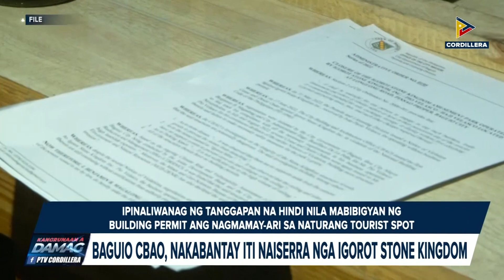Baguio CBAO, nakabantay iti naiserra nga Igorot Stone Kingdom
KangrunaanADamag | Baguio CBAO, nakabantay iti naiserra nga Igorot Stone Kingdom